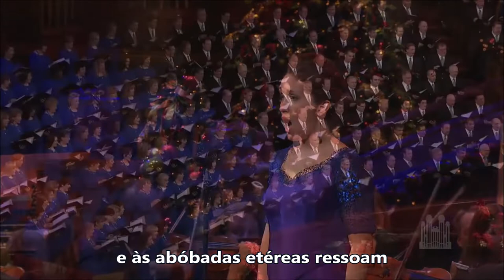O Maravilhoso Trabalho (The marv'lous work) com a soprano Erin Morley. Legendado em Português Brasil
Obra The Creation de Josef Haydn.
Se você gostou desse conteúdo e deseja contribuir essa é a chave pix: 95744ccf-ff80-46c4-96a5-f7ae378be3bd
Katia S.S